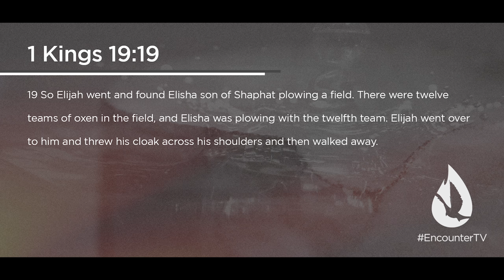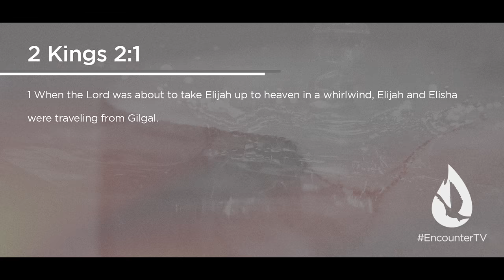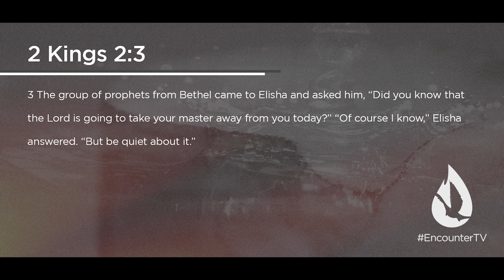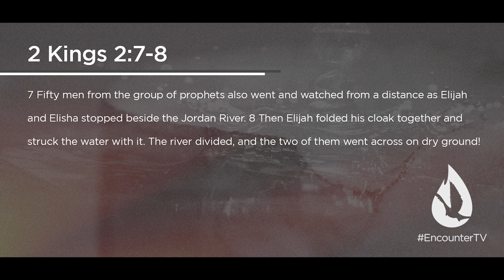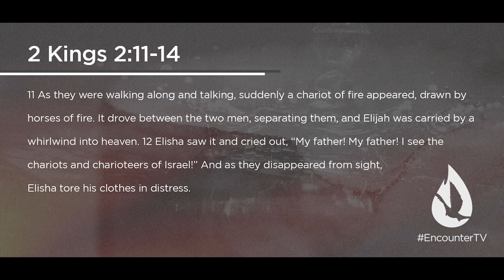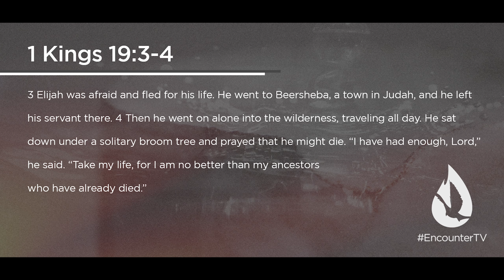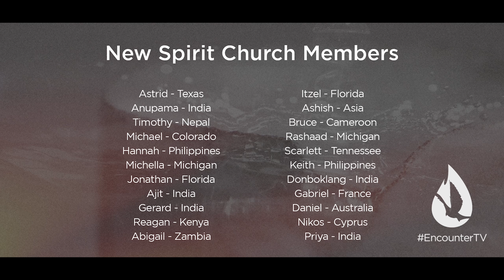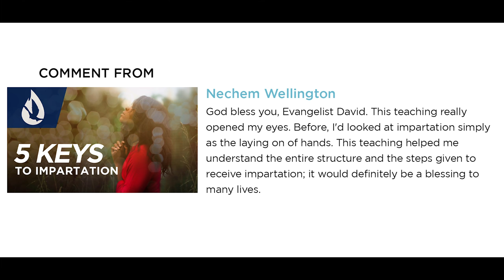The Double Portion Anointing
On this edition of Spirit Church, David Diga Hernandez shares the inspiring story of Elijah and Elisha and how Elisha received a double portion of what was on his mentor's life.